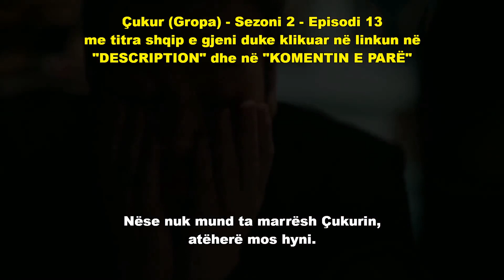Çukur (Gropa) - Sezoni 2 - Episodi 13 - Trailer me titra shqip